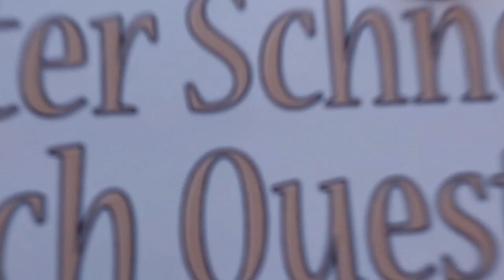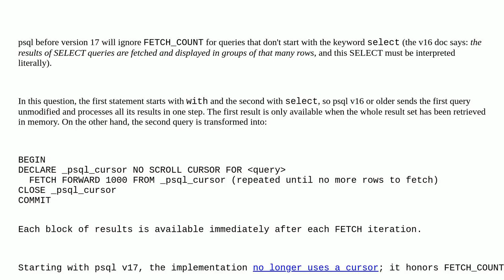Dba: PgSQL returns results at different speeds from same execution plan, but different query usin...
PgSQL returns results at different speeds from same execution plan, but different query using CTE vs. nested select, why?

A special thanks goes out to the community

  psql postgresql data-pages